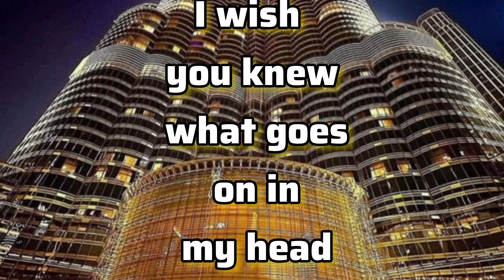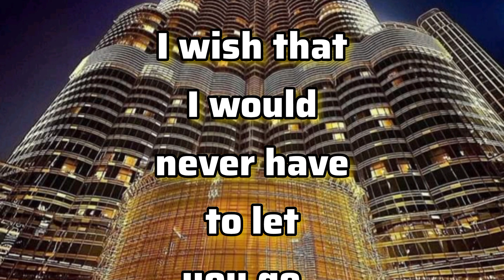My Heart Skips Beat 🪘 | Dubai Prince Fazza Hamdan Fazza Poems